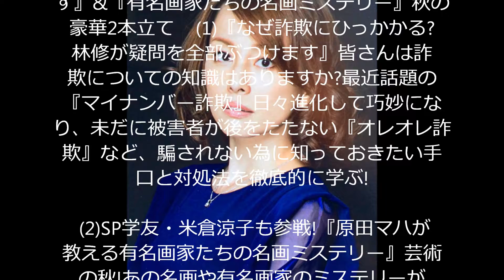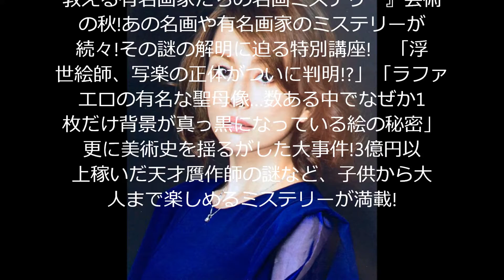林修の今でしょ!講座 2時間スペシャル 米倉涼子登場で画家ミステリー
普段は教える立場の林修先生が生徒に変身!様々な分野に精通した講師が集まり、林修先生に知らない世界をレクチャーします!このタメになる講座いつ受けるか?今でしょ!
【MC】林修  【進行】宇佐美佑果(テレビ朝日アナウンサー)
【講師】西田公昭　原田マハ    【学友】大久保佳代子　劇団ひとり  　　　中島健人　米倉涼子